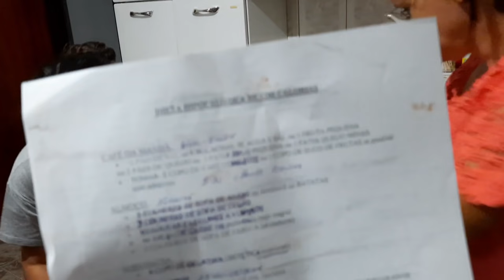MOSTRANDO NOSSAS COMPRAS DO MES+JANTAR EM FAMILIA FIZEMOS POSTA DE SURUBIM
OIII MEUS AMORES MUITO OBRIGADA MAIS UMA VEZ POR ASSITIREM AO VIDEO FIZEMOS DELICIOSO JANTA COM MOLHO DE SURUBIM.

OBRIGADA POR COMENTAR AMO RESPONDER TODOS VOCES

ENDEREÇO PARA ENVIO CORRESPONDÊNCIA

AVENIDA FARIA PEREIRA 2222 CENTRO.
CAIXA POSTAL 1001
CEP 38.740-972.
EDIVANE DE FATIMA MOTA .

PATROCÍNIO MG.